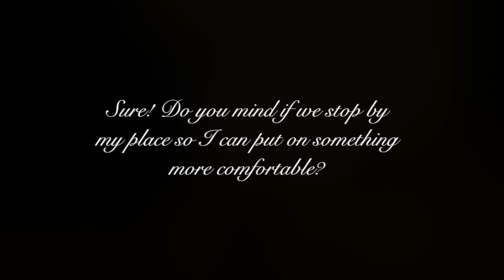Love on a bench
Two people share a park bench on a lovely winter day